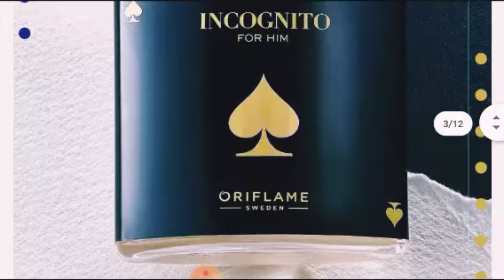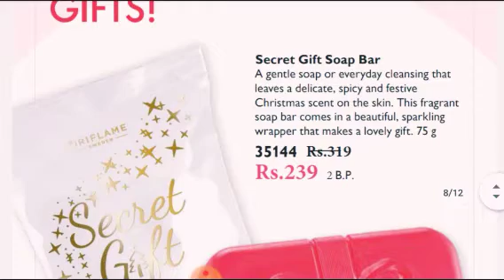Oriflame 3rd E flyer December 2020||Oriflame pk|december offers 2020